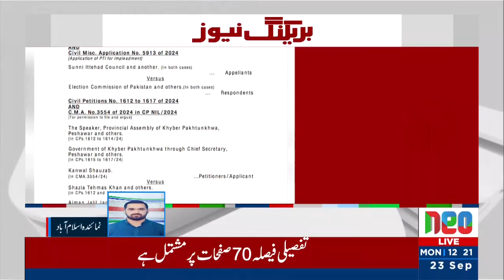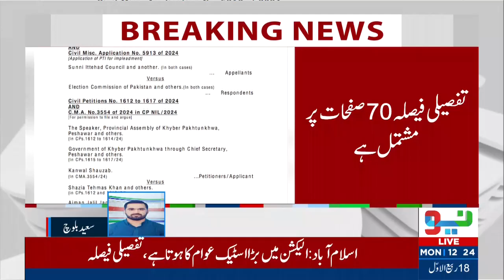BIG Good News For PTI | Supreme Court Detailed Verdict On Reserved Seats | Neo News | J191W